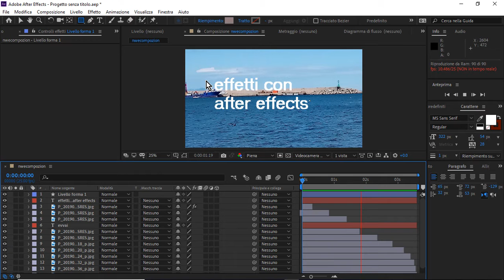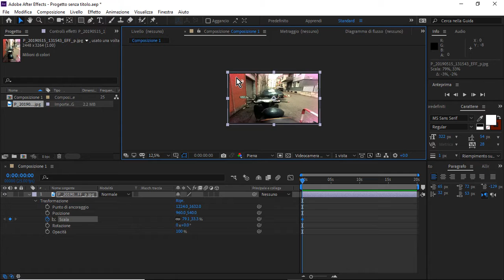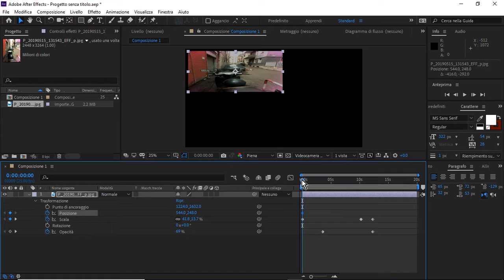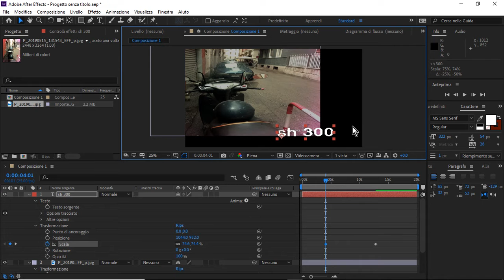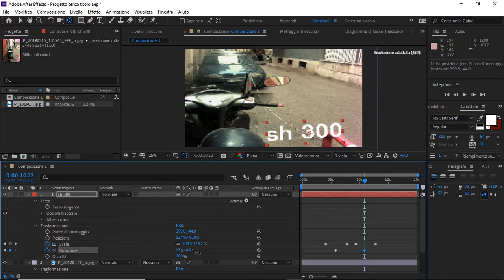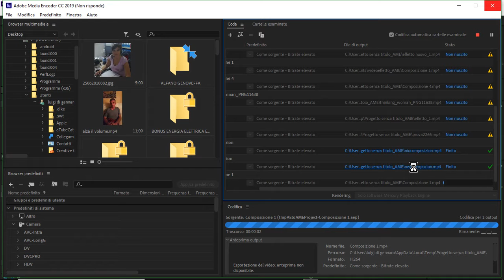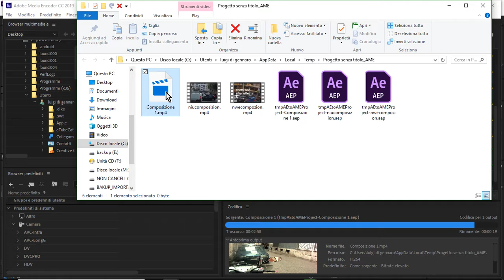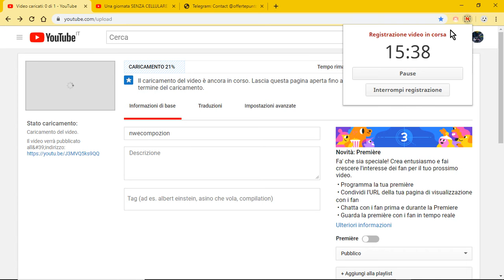screencast photos google com 2019 10 07 23 37 36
effetti creati con adobe after effects